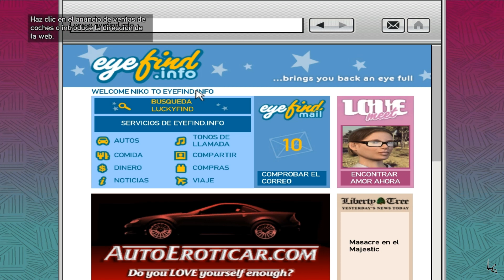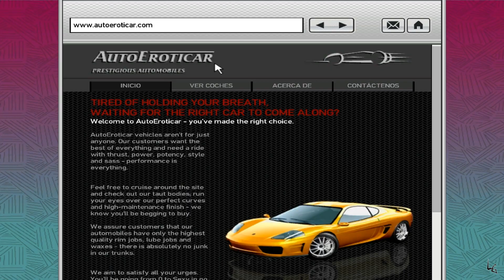GTA IV | Capitulo 20: Robar la heroina y secuestrar a la hija de Ancelotti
-Creador: MaNu-MC (Lauxer - Lauxergame)
-Producida por: Desterrados GamePlay
-Juegos: GTA IV
-Capitulo 20: Robar la heroina y secuestrar a la hija de Ancelotti
Peticiones:
1-Si vais a poner mensajes para insultar o pelearse os lo ahorrais.
2-No hacer copias de este video sin el permiso del autor.
3-Disfrutad del video.